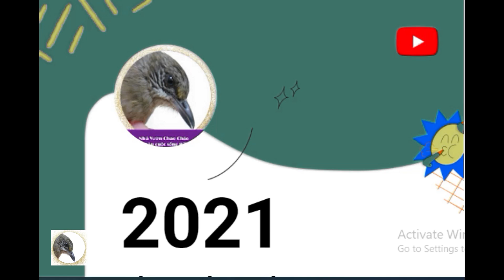Một Năm Nhìn Lại Của kênh YouTube Nhà Vườn Chao Chảo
Thân mến chào các bạn,
Nhà Vườn Chao Chảo trân trọng tình cảm quý báu của quý Khán giả dành cho trong suốt một năm qua 2021,
Năm 2021 là năm khó khăn nhất đối với chúng ta, bệnh dịch Covid 19 đã không làm nản lòng, Nhà Vườn Chao Chảo cố gắng vượt qua những khó khăn đó để mang đến cho quý Khán giả mến yêu những video có giá trị và ý nghĩa nhất.
Trước thềm năm mới 2022 sắp đến, chúng ta chuẩn bị tiễn biệt năm 2021 đầy đau thương và buồn bả.Hy vọng năm 2022 bệnh dịch sẽ được đẩy lùi, kinh tế đất nước và thế giới phát triển vượt bậc,Nhân loại sẽ trở lại những tháng ngày bình yên !
Nhà Vườn Chao Chảo Cảm ơn Công ty YouTube, Đội ngũ nhân sự của YouTube đã hết lòng giúp đỡ để Nhà Vườn Chao Chảo hoàn thành những video có giá trị và ý nghĩa để phục vụ quý Khán giả mến yêu !
Nhà Vườn Chao Chảo cũng cảm ơn những tình cảm của quý Khán giả xem và ủng hộ kênh trong suốt năm qua,
Trước thềm năm mới 2022, Kính chúc quý vị SỨC KHỎE VÀ BÌNH AN !
Trân trọng !

CHÚC CÁC BẠN NGÀY MỚI NHIỀU MAY MẮN,SỨC KHỎE, NIỀM VUI VÀ THÀNH CÔNG TRONG CUỘC SỐNG NHÉ.

Bản Quyền thuộc về Nhà Vườn Chao Chảo

Copyright by Nha Vuon Chao Chao Production ☞ Do not Reup